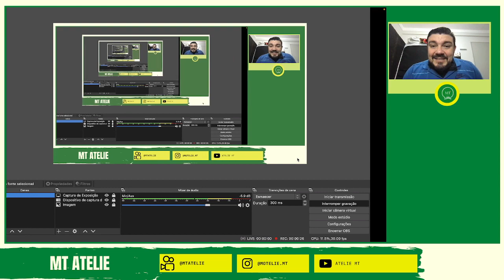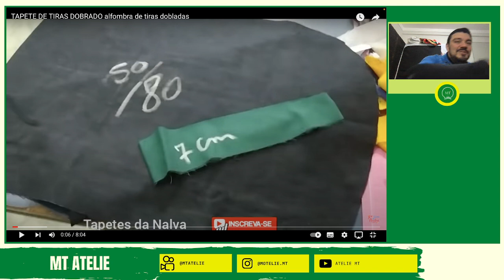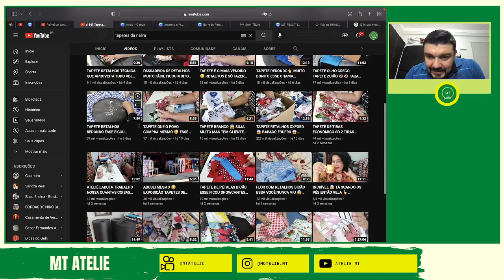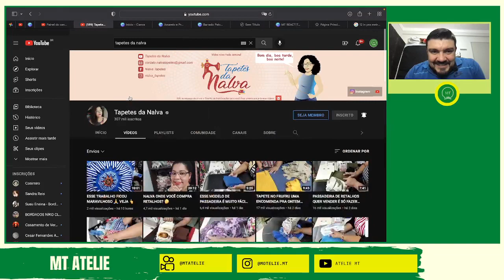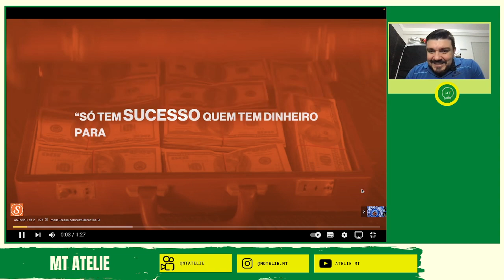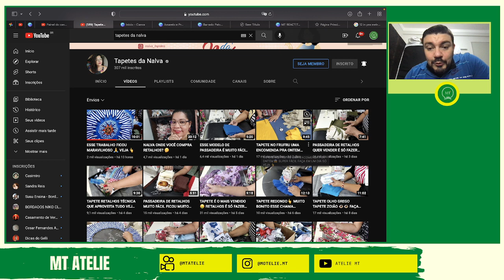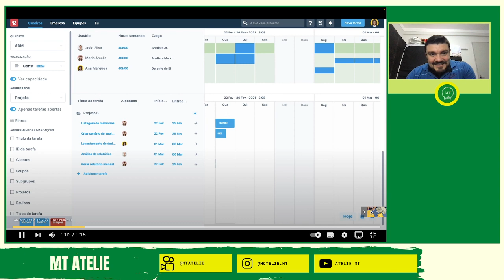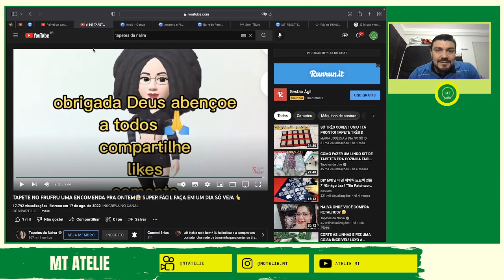MTREACT: ESSE TRABALHO FICOU MARAVILHOSO 🙏 VEJA 👆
Curta meu vídeo
e Compartilhe com um amigo

Hoje o vídeo é pra reagir aos videos da minha querida Professora Nalva, do canal Tapetes da Nalva.